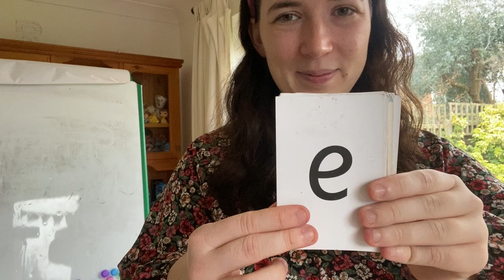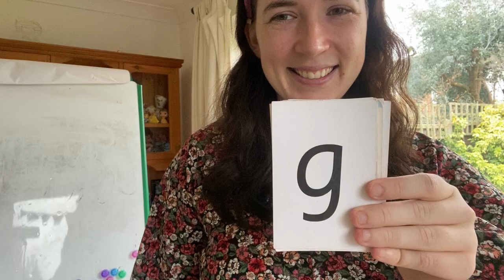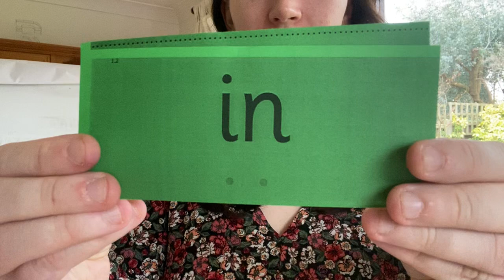Reception - Thursday 11th February - Scott Class - Phonics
Please can you take the time today to film your child going through the sounds and words with your teacher and upload it onto Tapestry. Please ensure your child does this independently.